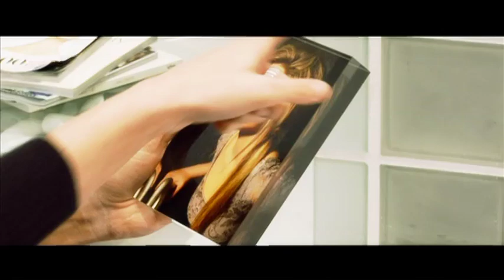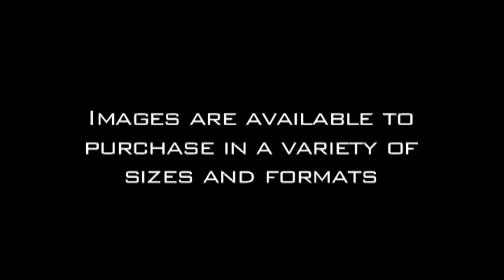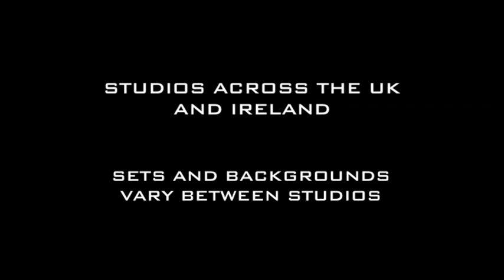Boudoir By Fresh Promo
Any lady can be a model for a day with this very special boudoir photo shoot. Have no fear, as you’ll be put completely at ease by the friendly and experienced stylists, on this extra special photo shoot for one. You may bring a friend to accompany you if you wish, as you are styled and made up by professional hair and make-up artists. You’ll then join your professional photographer in the studio, and together you’ll decide on how to achieve the look you want, with gorgeous lingerie and accessories that you have brought along, combined with professional expertise and lighting equipment and the gorgeous studio set. You’ll receive a free photo to take home, and have the opportunity to purchase further prints, perhaps to give as a delightful surprise gift for that someone special.